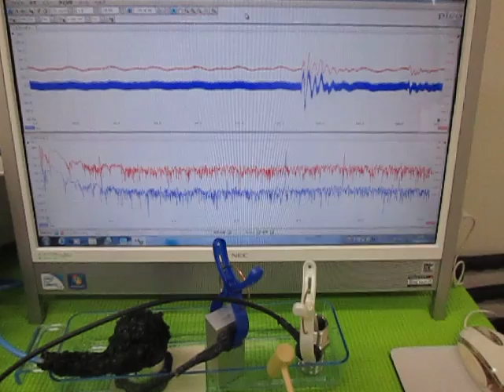オリジナル超音波実験 （超音波システム研究所 ultrasonic-labo）